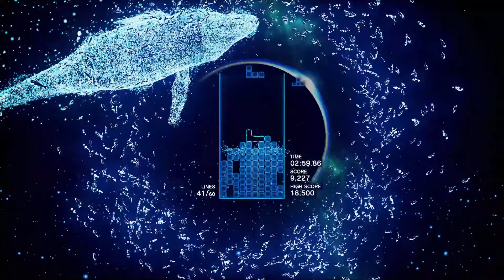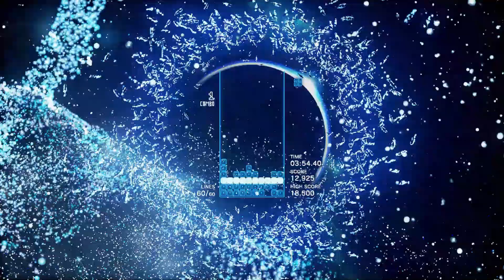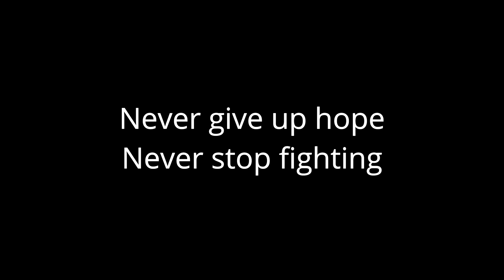We are all connected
I show my message through the first song on Tetris Effect.

The Deep - Connected (Yours Forever)

Written by Noboru Mutoh and Kate Brady
Produced by Tetsuya Mizuguchi and Noboru Mutoh
Lyrics by Kate Brady
Vocals by Kate Brady
Mixed by Noboru Mutoh